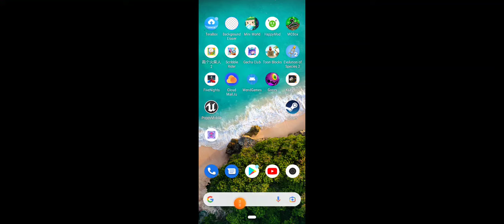poppy playtime link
no fake bye and buy poppy playtime
bye